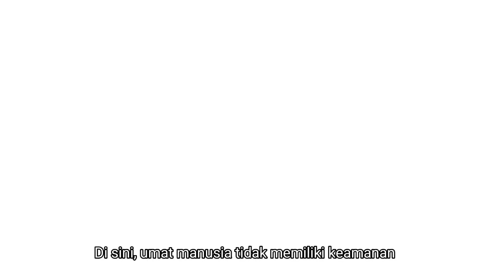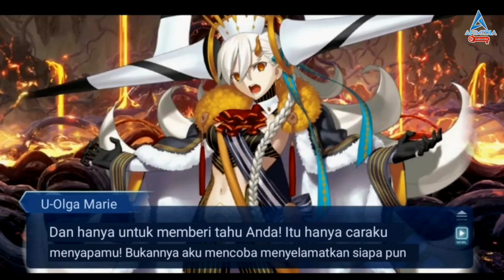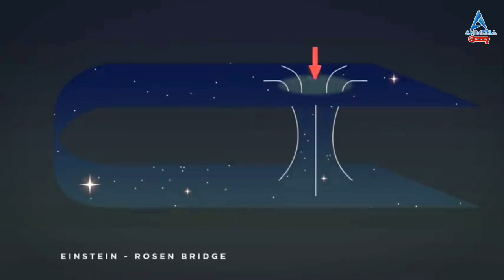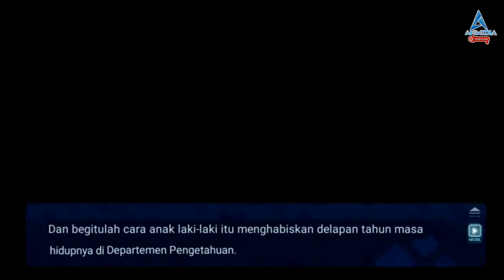Alur Cerita FGO Lostbelt 7 Nahui Mictlan Part 13 [ 19-20 ] | Fate series || Bahas Nasuverse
kali ini kita lanjut menjelajah ke lostbelt 7, Di mana Chaldea, Akan menjalan kan operasi, untuk menggagalkan penyatuan Ort, dan Alien god

 Chapters:

00:00 Intro
01:00 Section 19: Pohon kosmik
22:06 Section 20: ORT
33:58 Bersambung

musik